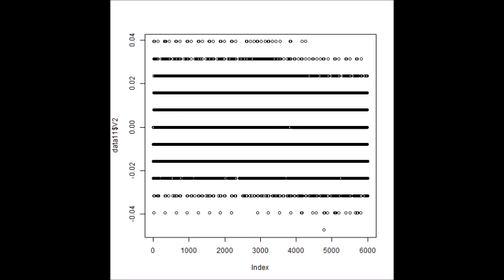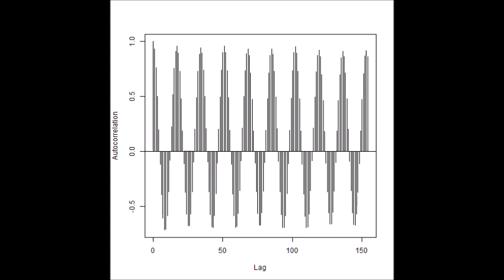超音波の音圧測定解析